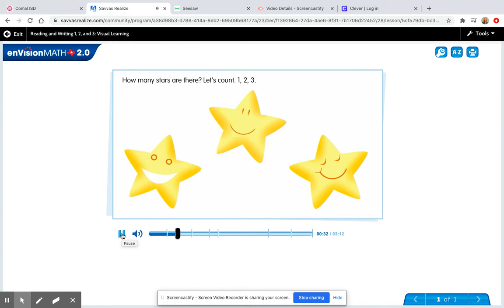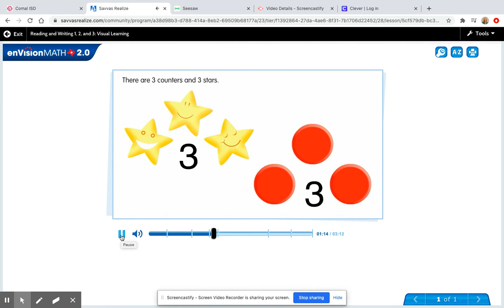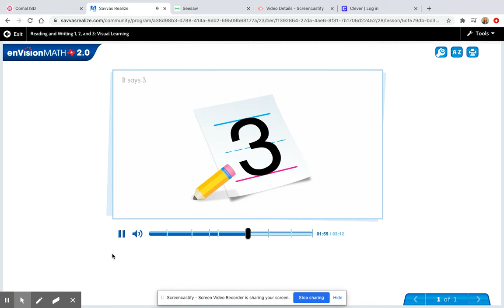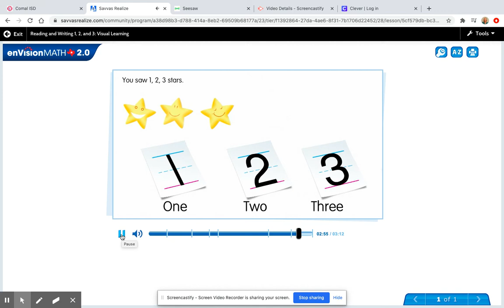Week 2-Envision Math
Counting 1, 2, 3 with objects and counters